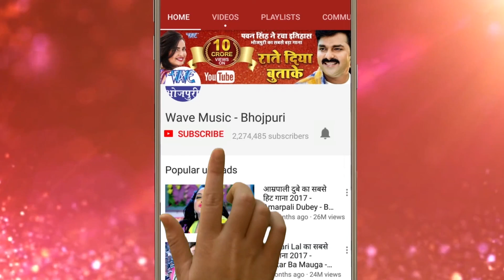भोजपुरी होली गीत 2018 - Aaga Lagaib Pachha Lagaib - Shivam Tiwari - Bhojpuri Hit Holi Songs 2018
Album :- Chulbuliya Ke Holi
Song :- Aaga Lagaib Pachha Lagaib
Singer :- Shivam Tiwari
Lyrics :- Abhishek Anand